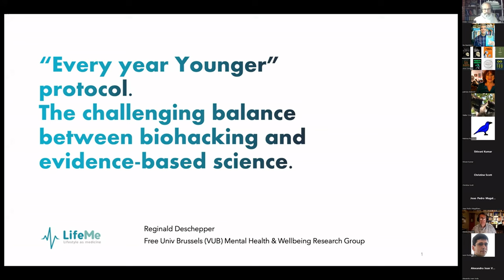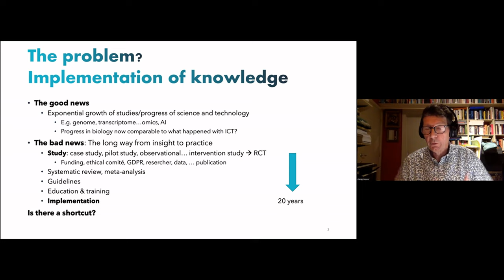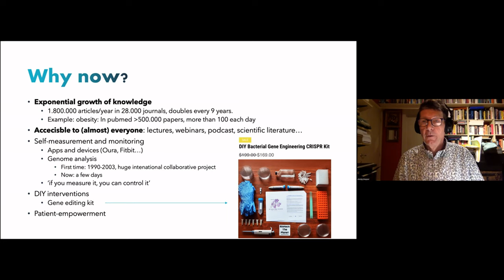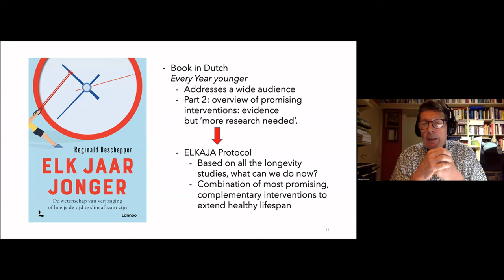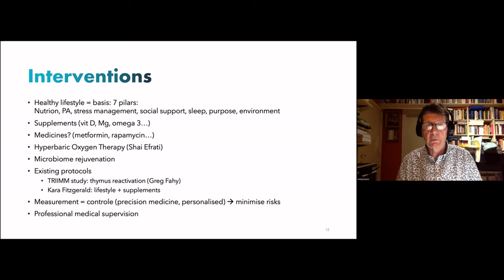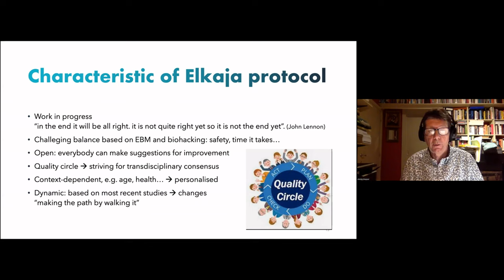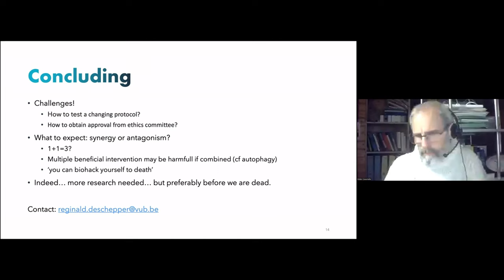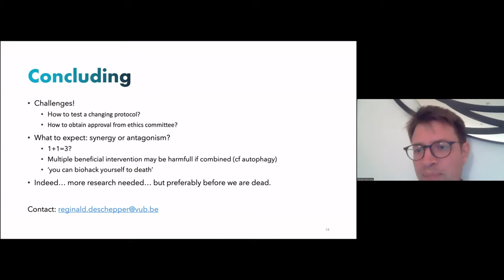EHA 2022 -1.7. The challenging balance between biohacking and evidence-based science (R. Deschepper)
“Every year Younger” protocol. The challenging balance between biohacking and evidence-based science (Reginald Deschepper)

Reginald Deschepper is a medical anthropologist attached to the Mental Health & Wellbeing research group at the Vrije Universiteit Brussel (now as prof. em.). He is also co-founder of the non-profit organisation LifeMe (Lifestyle as Medicine), an organisation of researchers, doctors and patients who want to raise awareness of the possibilities of 'lifestyle as medicine'. He is (co)author of over 70 scientific publications in international journals.

In 2019, he published the book 'Your lifestyle as medicine' [in Dutch] which addresses seven pillars of a healthy lifestyle: exercise, nutrition, coping with stress, social support, sleep, environment and purpose.

September 2022 saw the publication of 'Every year younger: the science of rejuvenation or how to outsmart time'. The book describes the mechanisms of the biological ageing process and how rapid progress is being made to 'reverse' ageing as a strategy to tackle all ageing diseases simultaneously.

He also organises healthy retreats where people spend several days together and learn how to apply healthy life.